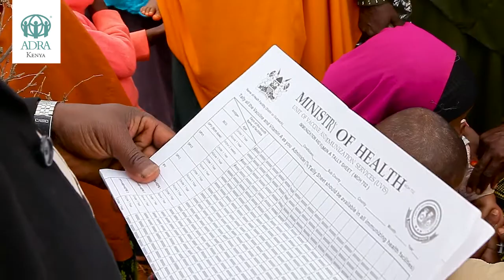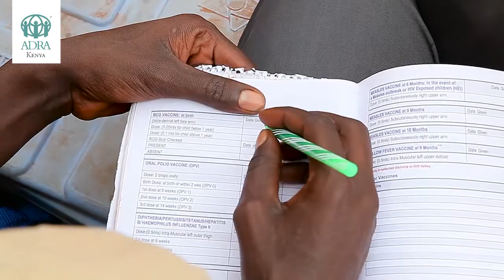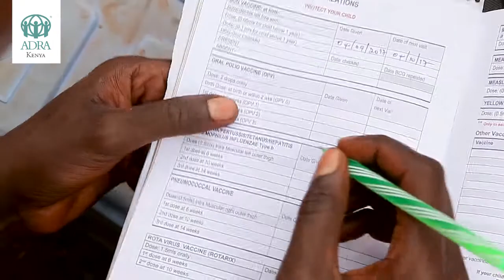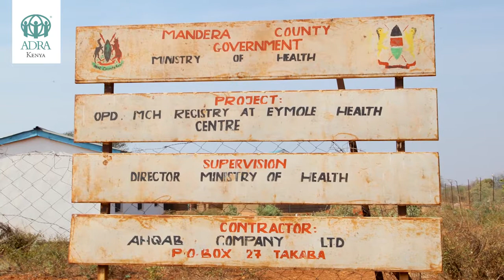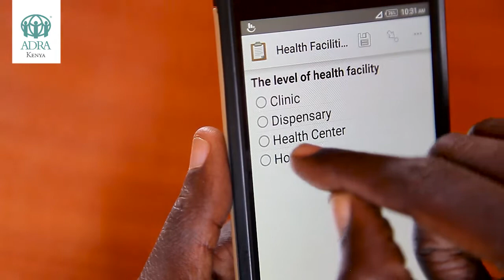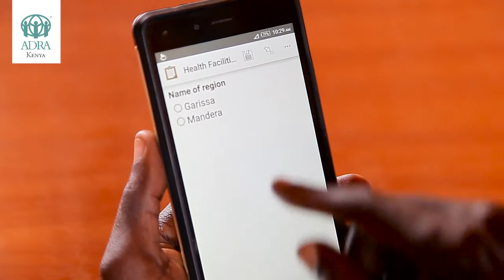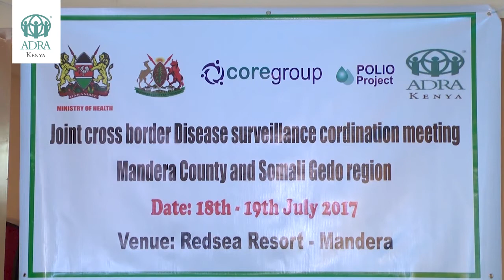Adventist Development and Relief Agency-Mandera County, Kenya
Adventist Development and Relief Agency (ADRA)-Kenya has produced a video documentary featuring the work of CORE Group Polio Project in northeast Kenya’s Mandera County. Bordered by Ethiopia to the north, Somalia to the east and Kenya’s Wajir county to the south, the county has the lowest Routine Immunization rates in the country and the highest rate of zero-dose children.  The video shows how  community mobilizers and health facility staff overcome significant challenges to reach the children of nomadic pastoralists with immunization services.